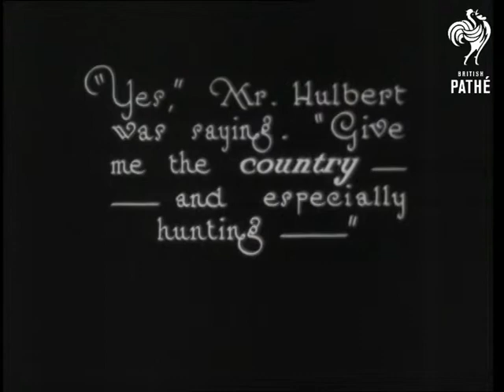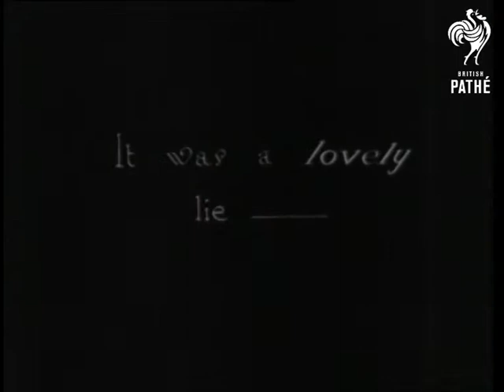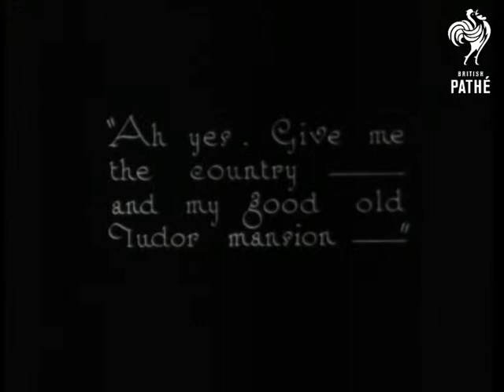Stars As They Are - Sometimes - Mr Jack Hulbert Pot Luck Revue (1922)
C/U of Jack Hulbert speaking to camera.  "Yes", Mr Hulbert was saying.  "Give me the country - and especially hunting - "  Jack sits beside the fire being interviewed by a man who is taking notes.  Jack looks very animated.  M/S of Jack attempting to get onto a horse.  He ends up facing the wrong way.  Slapstick stuff of Jack riding a horse badly.  "Golf?  Sure!  Only the other day..."  M/S of Jack and the interviewer as Jack tells a tall story about what a great golfer he is.  He pretends to take a swing and knocks the interviewer's notes from his hand.

"It was a lovely lie - "  M/S of Jack standing beside a wall with a golf club in his hand.  He looks up at the top of the wall then down at his golf ball.  H attempts to take a swing then falls into the wall bumping his head.  "Ah yes.  Give me the country - and my good old Tudor mansion - "  Beside the fire Jack waxes lyrical.  M/S of Jack looking out of a window.  We then see him emerging from a broken down property with walls half missing.  He climbs up tumbledown brickwork on to a flat roof.  He yawns and stretches and begins to undress.  He hangs his jacket up on some exposed timbers.  C/U of Jack lying down to sleep with his head on a piece of piping and a jacket over himself for warmth.  "It's a great lie - er life!"  C/U of Jack as if speaking to the interviewer.

Note: "Pot Luck" was a revue show staged by AndrÃ© Charlot at the Vaudeville Theatre.

Safety print exists - probably to be found on the "Stars as They Are" reel.
 FILM ID:1082.07